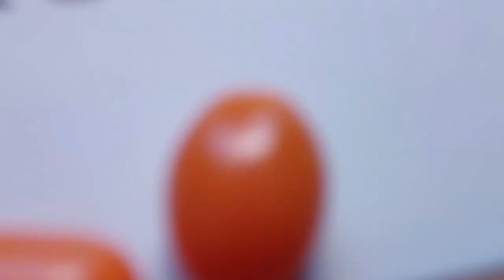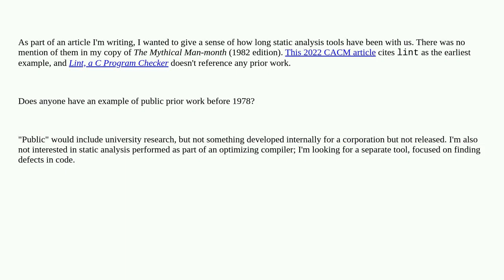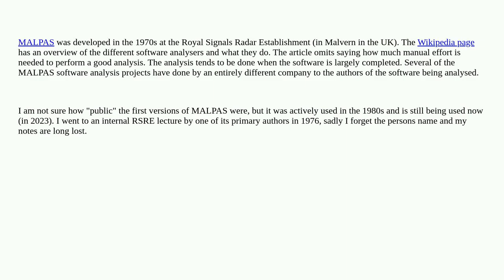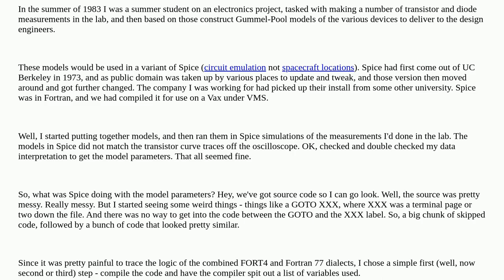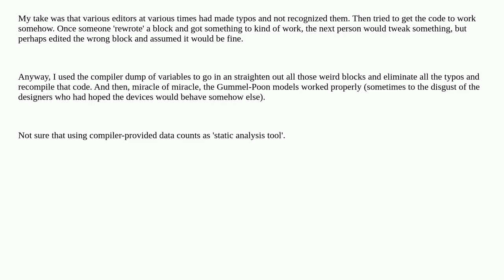Retrocomputing: History of static analysis tools for defect identification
History of static analysis tools for defect identification

A special thanks goes out to the community

  debugging